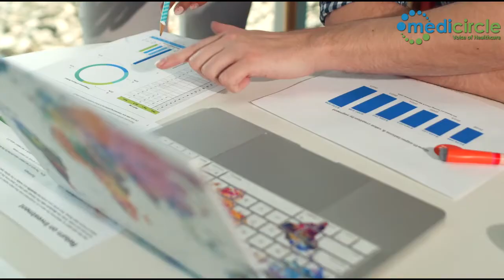This startup founder left the largest fintech company job in North America to improve Healthcare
Hello दोस्तों,

Healthcare doctors or nurses के human touch से शुरू होकर technology based devices तक transform हो चुका है| Healthcare startups medical help पहुंचाने में revolution ला रहे हैं फिर चाहे वह consultation हो, treatment हो या फिर medical prescription.  आज जिस तरह से लोग technology को adopt कर रहे हैं easy or convenient medical aid में, उसने innovative startups की demand को और ज्यादा बढ़ा दिया है|  यह startups ना केवल patients के लिए helpful है बल्कि doctors और medical professionals के लिए भी बहुत efficient है|  यह startups latest technology use करते हुए healthcare sector  के challenges को भी पूरा करने में बहुत हद तक सक्षम है|

Digital India के लिए जरूरी है digital healthcare. India का healthcare sector एक fastest growing sector है और consistently grow कर रहा है। Technology driven startups digital healthcare को बढ़ावा देते हैं। बढ़ते हुए नए healthcare startups जिनका aim लोगों तक healthcare के better resources मुहैया करवाना है, ये दर्शाता है की Indians भी better healthcare चाहते हैं और अब वो इन technology driven startups पे भरोसा करने लगे हैं। ये startups एक bridge की तरह लोगों की demands और needs को जोड़ते है। ये startups efficient healthcare system बनाने में सक्षम हैं और patients को better services provide करते हैं।

Medicircle आपके पास लाता है authentic information सीधे entrepreneurs और influencers की जुबानी।

Stay Safe

Hello Friends
Healthcare has been transformed from a human touch of doctors, nurses and other health professionals to devices and now using technology. Healthcare startups are revolutionizing the way medical aid is given in terms of consultations, treatments and medical prescription. Nowadays the way people are adopting technologies and looking convenient ways during illness has directly impacted as increased demand for innovative startups. These startups are not only helping patients but are also making the task of doctors and medical professionals efficiently. These startups uses latest technology and are capable of meeting all healthcare challenges.

Digital healthcare is a key to digital India. The healthcare sector in India has been consistently booming and is one of the fastest growing sector. Technology driven startups corresponds digital healthcare. Exponential increase in healthtech startups that aims to help access to healthcare resources illustrates that Indians are keen for better healthcare and are trusting on new technology driven startups. Healthtech startups act as a bridge that connects demands and needs. These startups are capable of building a more efficient healthcare system with better outcomes for patient.

Stay Safe

00:00 : Introduction
01:44 : Second Medic की story
03:06 : Startups का advantage
06:46 : Post Covid healthcare scenario
11:25 : Second Medic के hallmarks
18:29 : Yongsters और beginners के लिए message

About Medicircle
हेलो दोस्तों ,